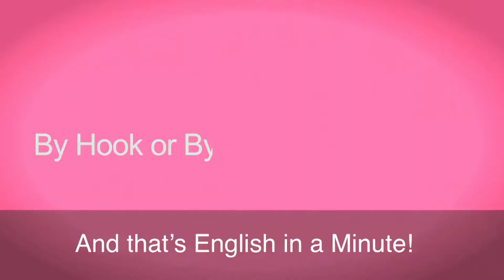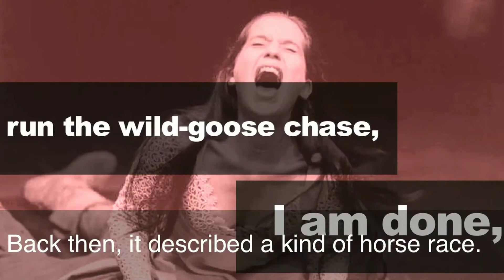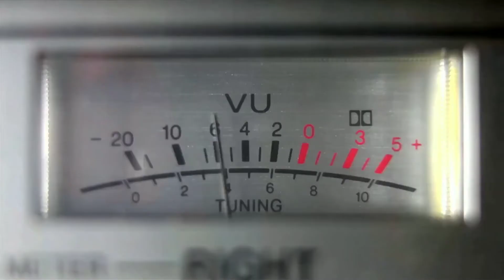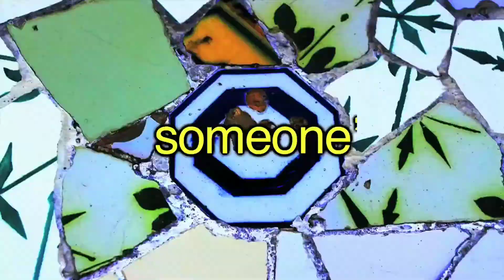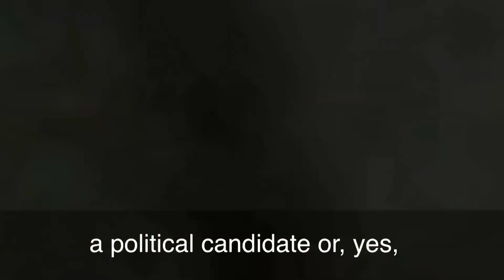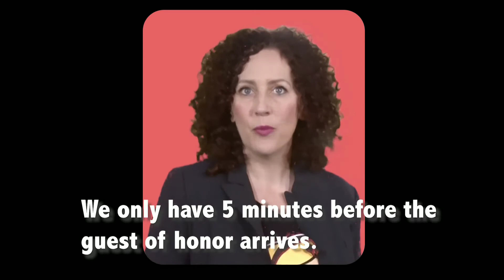PAHAM UNGKAPAN ATAU IDIOM BAHASA INGGRIS YANG SERING DIGUNAKAN DALAM PERCAKAPAN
Di video kali ini, kita bahas tentang ungkapan atau idiom bahasa Inggris yang sering digunakan dalam percakapan sehari-hari.